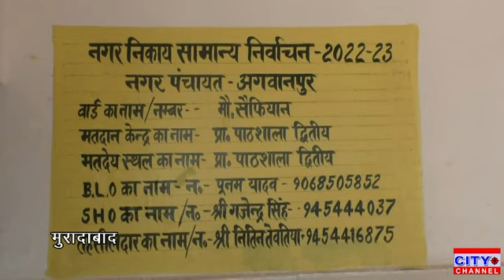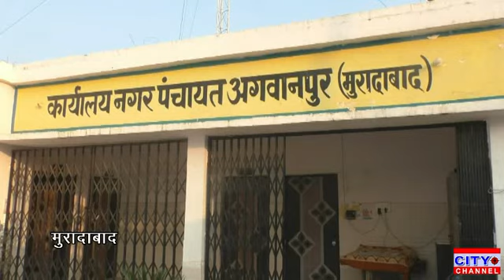मुरादाबाद के अगवानपुर नगर पंचायत के चेयरमैन के साथ 15 सभासदों का कार्यकाल समाप्त